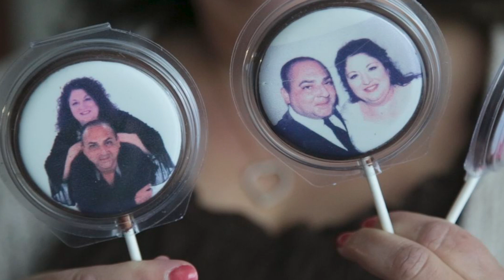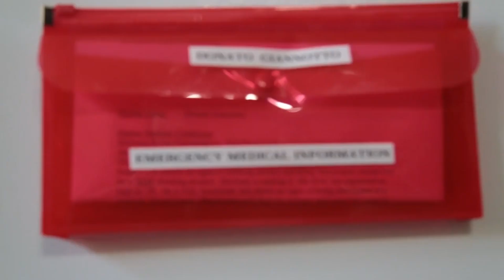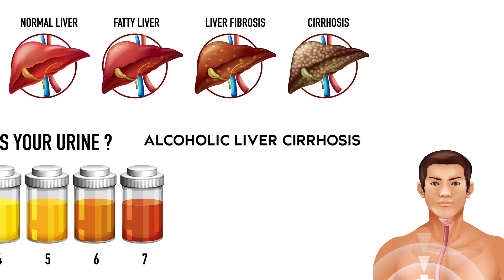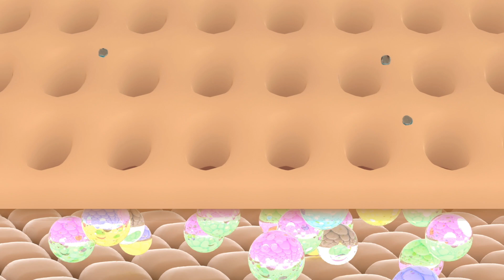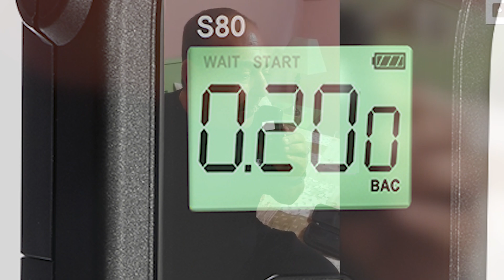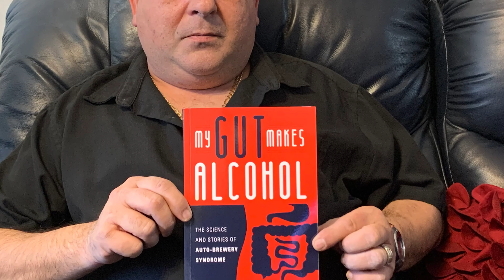His Body Became a Brewery!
Doctor Ricky Brown dives into the rare medical condition known as Auto Brewery Syndrome that turned a man's body into a brewery that produced alcohol whenever he ate any food with carbohydrates.

Today's medical story follows the insane medical journey of Donato Giannotto and the fight he went through to understand one of the most common yet misunderstood medical conditions in the world.

Doctor Ricky Brown is a top plastic surgeon in Scottsdale, Arizona, specializing in breast and body surgery. He is the author of The Real Beauty Bible: Navigating Your Journey Through Plastic Surgery.

Doctor Ricky is also the founder of InBe Wellness, a holistic lifestyle, fitness and nutrition coaching center designed to help clients embody their best selves — with or without cosmetic treatments.